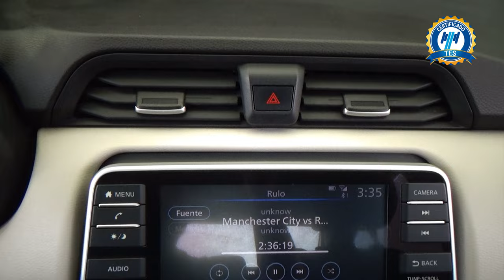Nissan / Versa / 2020 - 26993